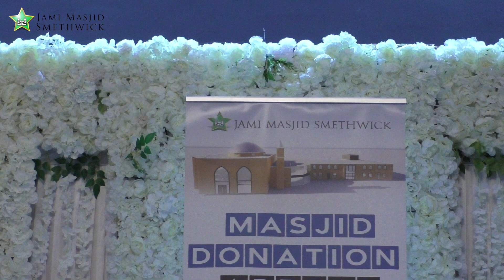The Responsibilities of the Community | Shaykh Zahir Mahmood | Jami Masjid Smethwick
In this passionate speech, Shaykh Zahir Mahmood addresses the Responsibilities of the Community, emphasising the vital role each individual plays in cultivating a strong and supportive society.

BANK DETAILS
Jami Masjid Smethwick
S/C: 08-92-99
65354144

Jami Masjid Smethwick
10-13 Lewisham road
Smethwick
West Midlands
B662BP